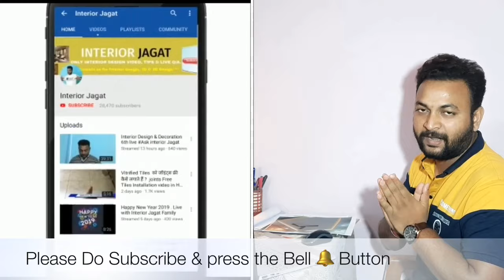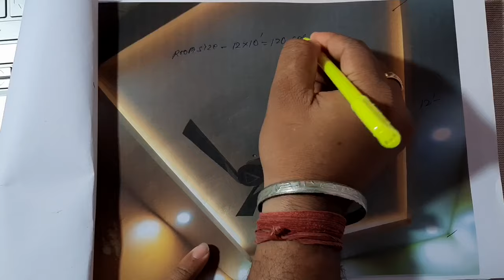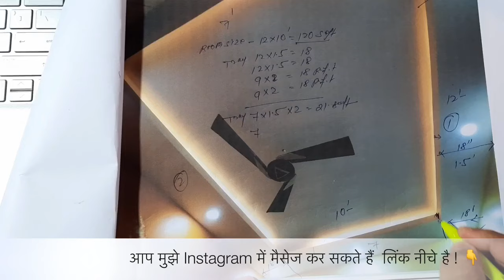False ceiling का Measurement कैसे करते है ? How to measure false ceiling Work ? @Interior Jagat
Hello Dear
Friends & Family.
Here is Ashish Kumar, Creator of Our Interior Jagat Youtube Family. this is our another one video about Gypsum Board False ceiling work measurement  details  video in Hindi.
aap is video me dekhenege , aap is video me dekhenge ki False ceiling work ka measurement kaise karte hai , agar  aap video ko acche se dekhe , then aap acche se samjh payenge ki false ceiling measure kaise kiya jata hai , aap kisi v false ceiling ka measurement kar payenge , chahe wo Pop false ceiling, pvc false ceiling, wooden false ceiling kyun na ho , aap acche se measurement kar payenge.

Title False ceiling का Measurement कैसे करते है ? How to measure false ceiling Work ? @Interior Jagat

How to measure false ceiling work
false ceiling ko kaise measurement karen
false ceiling measurement process
false ceiling work ko kaise maapte hai.
false ceiling detail video in hindi.